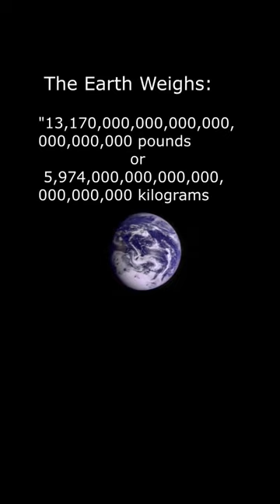amazing facts in hindi